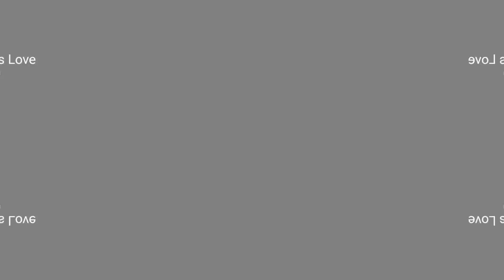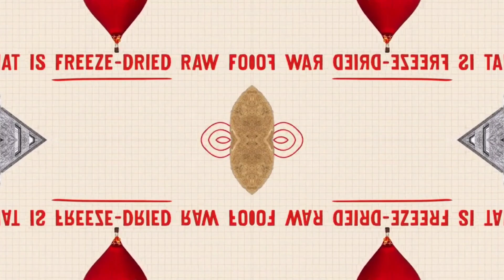Taking out the trash and going to breakfast with a split effect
Here I am taking out the trash and then we are driving to lunch. I added a split effect to the video.